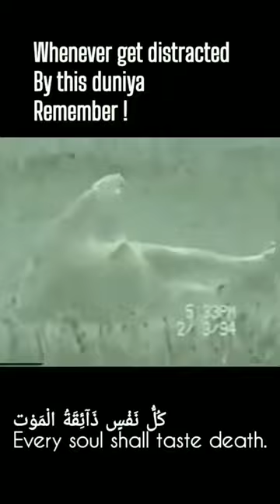death mout akhira last lastdayonearth lastzone animalshorts shortsvideo tilawatequran